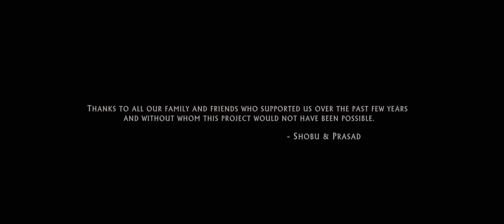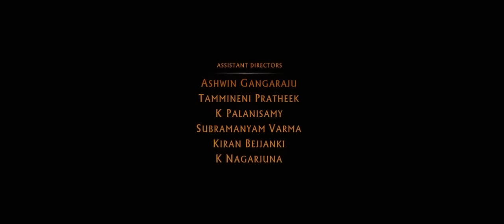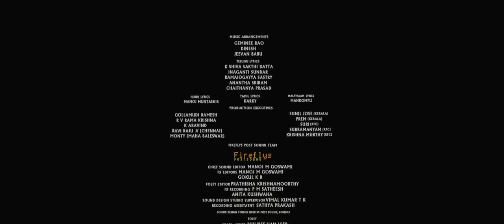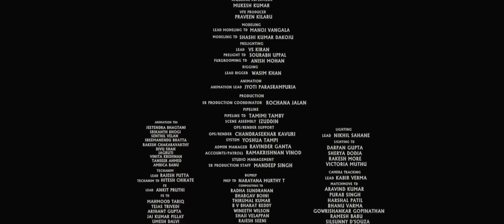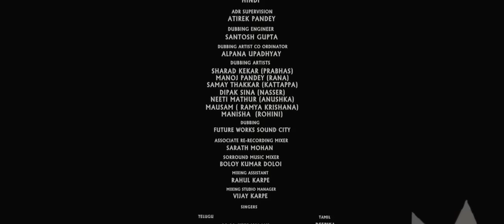BAHUBALI THE BEGINNING MALAYALAM FULL MOVIE